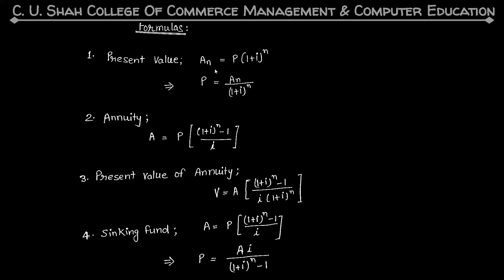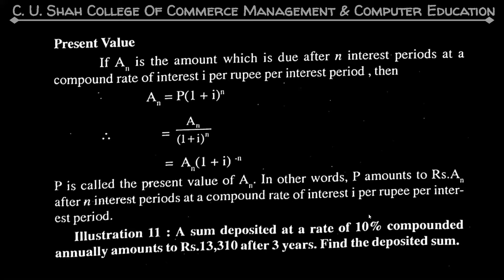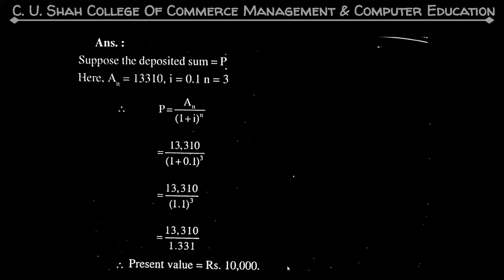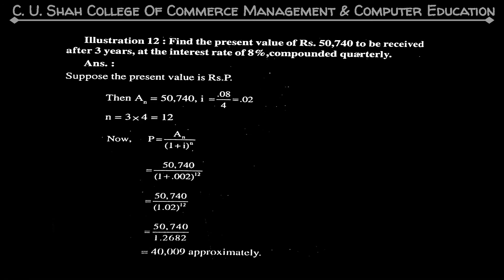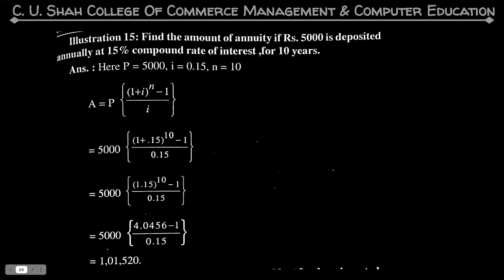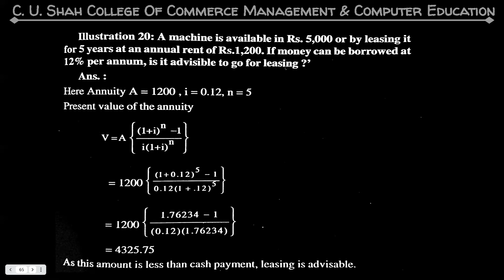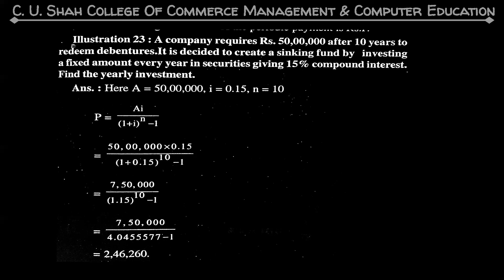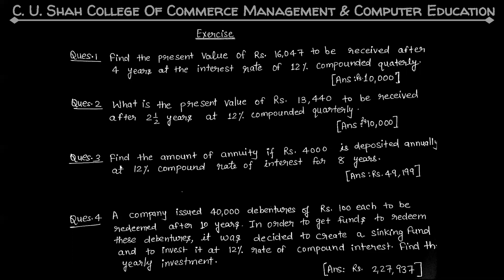B.B.A SEM-2 BUSINESS MATHEMATICS UNIT-4 MATHEMATICS OF FINANCE PART-II BY PROF. BHARTI PARMAR